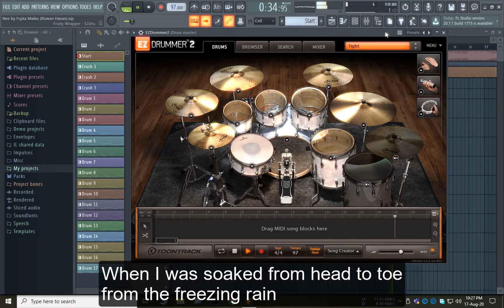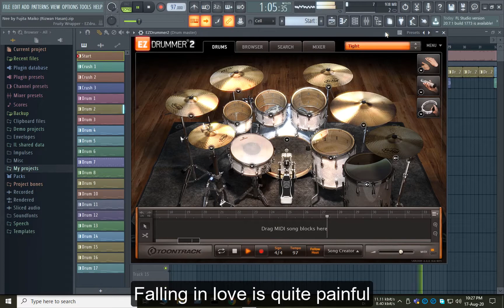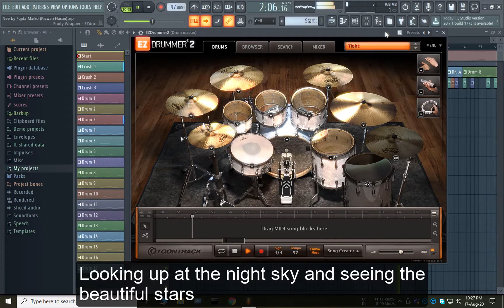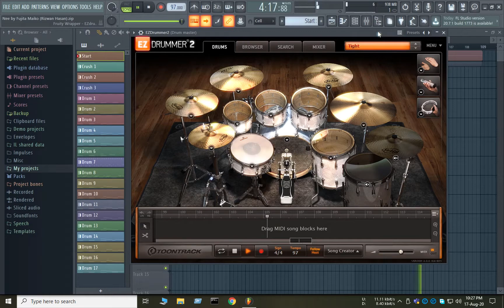Fujita Maiko – Nee / OP 1 Hiiro no Kakera | DRUM COVER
I’ve tried to cover the song with the Drum. As I am not a professional drummer and I don’t know how to hold the drum sticks that’s why I’ve tried to make my imagination drum notes to reality through the virtual instruments in FL Studio. Thanks for coming!
Song: Nee (ねぇ)
Anime: Hiiro no Kakera
Lyrics: Maiko Fujita
Artist: Maiko Fujita